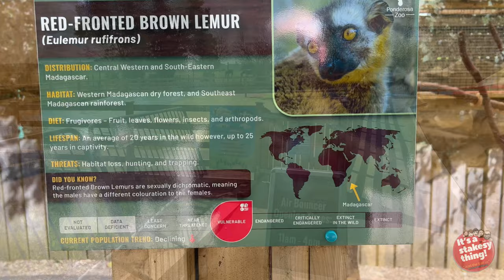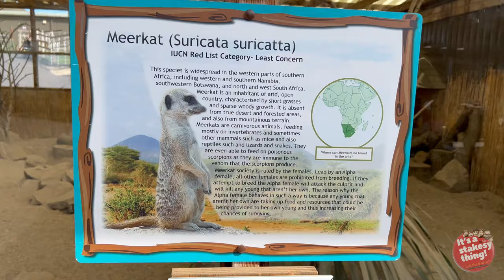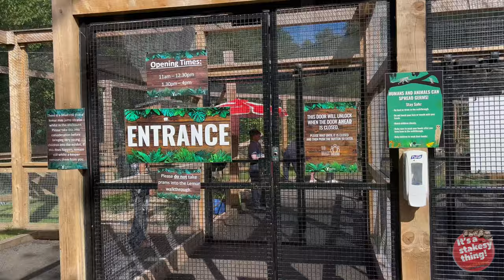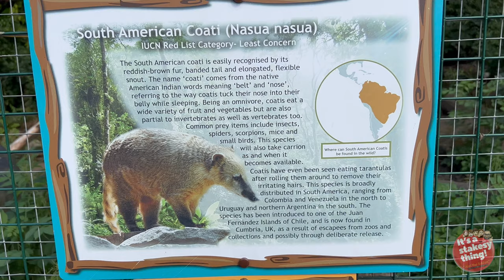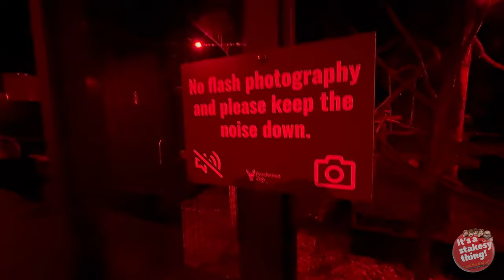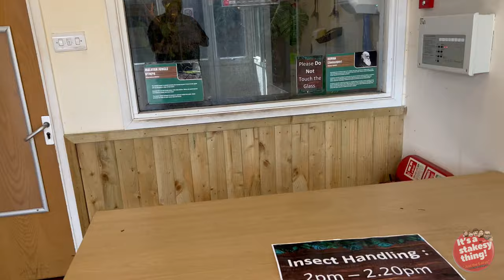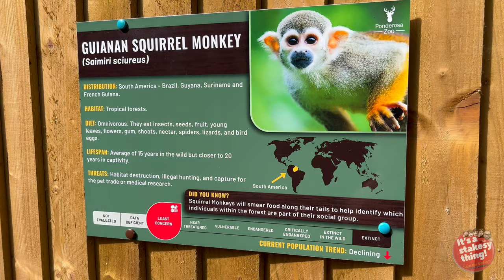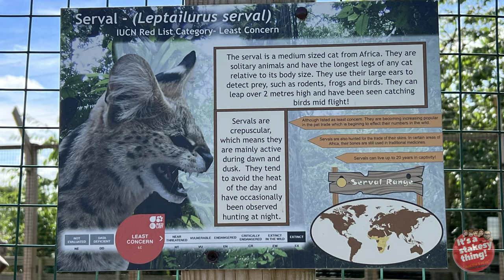Ponderosa Zoo, Another solo Visit, Yorkshire Zoo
Filmed Sunday 21st August 2022

Paul goes on another Solo Trip to the Zoo

There’s plenty to explore at Ponderosa Zoo, home to over 140 animals, a selection of outdoor play areas and some delicious dine-in options. Find the family friendly animal attraction in Heckmondwike, West Yorkshire.

Video Chapters:

0:00 - Intro
1:14 - Giant Pine Cone!
2:08 - Reindeer
3:21 - Chat & Play Area
4:31 - Red-Fronted Brown Lemur
4:55 - African Spur Thighed Tortoise
5:36 - Common Marmoset
6:18 - Cape Porcupine
6:38 - Meerkats
7:21 - Gorilla Photo Shoot
7:35 - More Reindeer
8:01 - Lemur Lookout
           Black & White Ruffed Lemur
           Ring-Tailed Lemur
10:48 - Lake
11:37 - South American Coati
11:54 - Nocturnal House
13:23 - Parakeet & Cockatiel
13:46 - Reptile House
15:04 - Bennett’s Wallaby
16:04 - Guianan Squirrel Monkey
17:30 - Lots of Fish
18:17 - Serval
19:50 - Scottish Wild Cat
20:09 - Final Words
             Alpaca & Pygmy Goats

And check below for other Zoo’s

Apple iPhone 13Pro Max 📱

Thanks